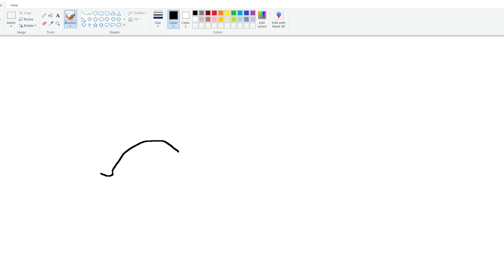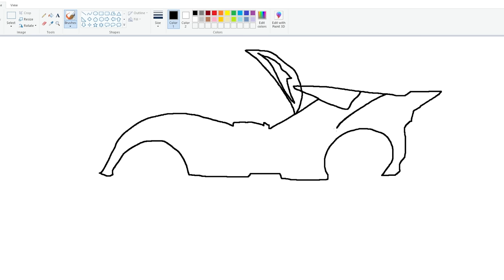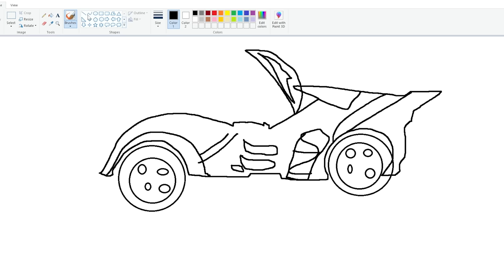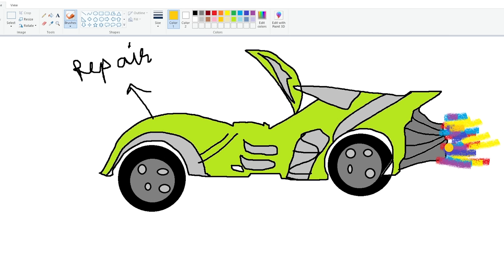Franklin Find The Fastest Booster Super Car With The Help Of Uses Magical Painting In Gta 5